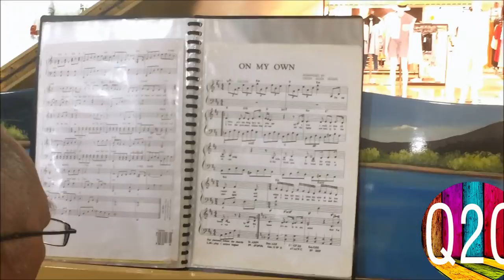Pianist Bong Infante Mini Mall Concert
Q2Q Vlog 12: Pianist Bong Infante Mini Mall Concert
VLOG Date: April 18, 2018

Maestro Bong Infante is just playing everywhere depends on his schedule but hes not teaching piano lessons. All he is doing now just play by ear, it is sometimes, he uses notes"